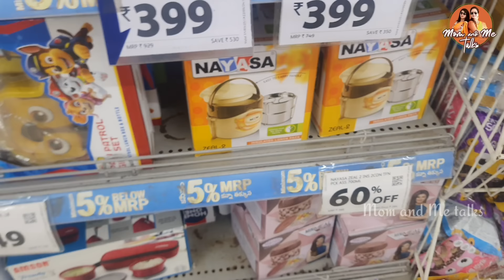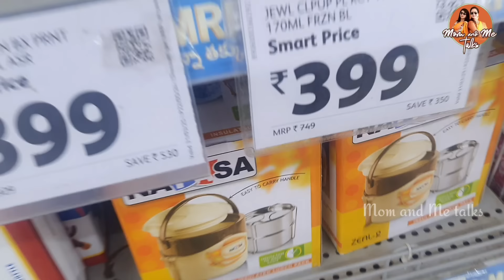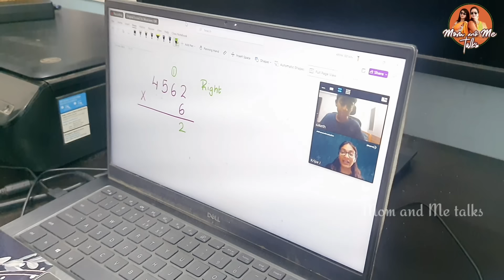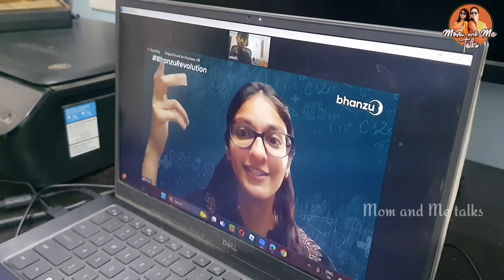Lunch boxల కోసం వేట|మంటే అవసరం లేని Instant Veg Sandwich|Boost, Horlicks కన్నా 100రెట్లు Best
👉 First 100 people from India 🇮🇳 USA 🇺🇸 and UK 🇬🇧 will get one FREE class